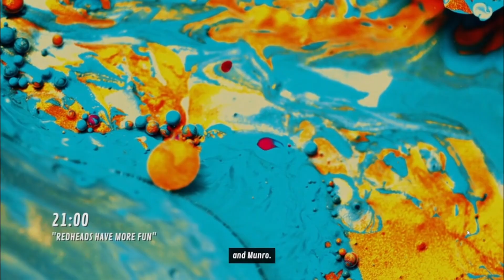The Shapeshifting Detective Playthrough Part 4 - No commentary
The Shapeshifting Detective is a supernatural murder mystery FMV game where you play as a detective who can shapeshift into other characters, allowing you to unlock secret conversations and private encounters.